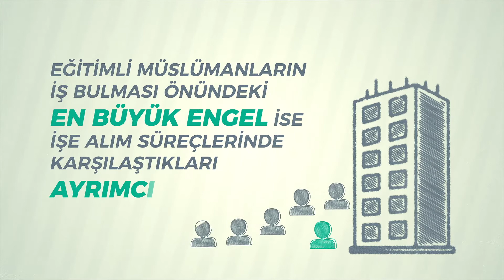Başörtüsü yasakları kaldırılmalı.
İnanç özgürlüğünün kısıtlanması, NSU cinayetlerinin gereği gibi aydınlatılmaması, iş hayatında maruz kalınan ayrımcılıklar veya İslami sosyal hizmet çalışmalarının oturtulamaması… Bunlar ve benzeri konular Almanya Federal Seçimleri öncesi IGMG tarafından ele alınıyor ve sekiz kısımlık bir video serisi ile, seçilecek hükûmetten talepler dile getiriliyor.